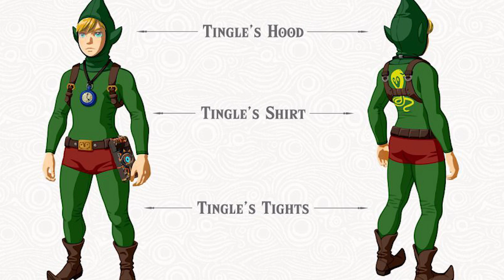ZELDA BREATH OF THE WILD : DÉTAILS DU 1ER DLC !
Le premier DLC de The Legend of Zelda : Breath of the Wild a dévoilé son contenu cette nuit. On analyse ça ensemble !

⚠️ Modérateurs : Cielda - Cindy Dun - Cory Hart - DzYEU - EdoFlo - Hypnotic Marc - Kiki33 - SamDojtez - Piplos - MedZ - AdriGuez